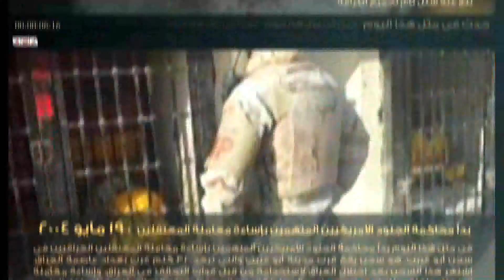رصد | حدث فى مثل هذا اليوم - 19 مايو